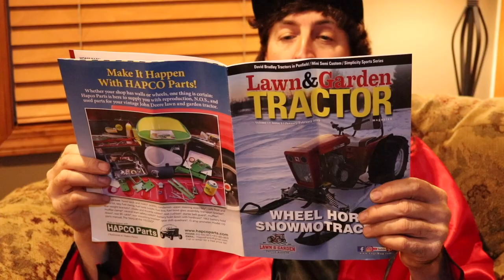The BEST Tractor Magazine! Check It Out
When Taryl's not working on lawn tractor he's reading about 'em in Lawn & Garden Tractor Magazine! A quality print from right here in Indiana, LAGTMAG is full of tons of cool old vintage tractors, restorations and builds. See what's going on in the tractor world by getting a full 1-year subscription sent right to your door! Anywhere in the world! Perfect for those nieces and nephews, grand kids, doctor's offices and more!

So grab yourself a copy of the Lawn & Garden Tractor Mag.  You won't regret it! Now There's Your Dinner!!